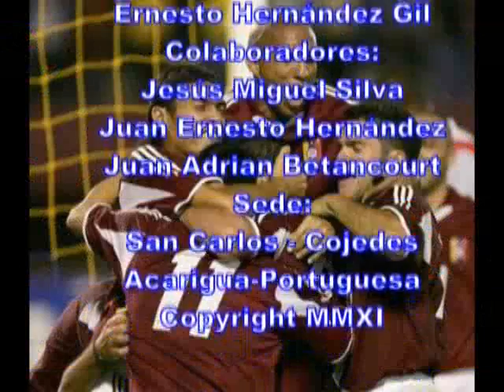Goles Copa Venezuela (Vuelta) Series 1, 3, 4 y 7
Editado de Meridiano TV
Programa X el Futbol

SERIE 1
Caracas FC 3 Dvo Anzoátegui 1
Goles: Pablo Camacho 41' Ángelo Peña 45' y Edgar Jiménez 75' (CFC) Carlos Javier 80' (DANZ)
Arbitro: Rafael Guarín (Barinas)
Estadio: Olímpico de Caracas
Asistencia: 9.821 personas
CLASIFICADO CARACAS FC

SERIE 2
Angostura FC 0 Tucanes FC 0
Arbitro: Alejandro Ramírez (Miranda)
Estadio: Ricardo Maya de Ciudad Bolívar
Asistencia: 2.200 personas
CLASIFICADO TUCANES FC

SERIE 3
Aragua FC 1 Dvo Petare 0
Gol: Lucas Moya 56' (ZFC)
Arbitro: José Luis Hoyo (Trujillo)
Estadio: Hermanos Ghersy de Maracay
Asistencia: 2.293 personas
CLASIFICADO ARAGUA FC

SERIE 4
Real Esppor 3 Mineros FC 2
Goles: Luiyi Erazo 10' Ángel Chourio 81' y Lewis Zapata 87' (REC) José Torrealba 51' y 90' (MDG)
Arbitro: Jimmy García (Táchira)
Estadio: Brígido Iriarte de Caracas
Asistencia: 709 personas
CLASIFICADO MINEROS DE GUAYANA

SERIE 5
Trujillanos FC 1 Llaneros FC 0
Gol: Juan Falcón 15' (TFC)
Arbitro: José Marquina (Mérida)
Estadio: José Alberto Pérez de Valera
Asistencia: 2.235 personas
CLASIFICADO TRUJILLANOS FC

SERIE 6
Zamora FC 2 CD Lara 1
Goles: Gabriel Torres 11' y 48' (ZFC) Rafael Castellin 85' (CDL)
Arbitro: José Argote (Zulia)
Estadio: Agustín Tovar de Barinas
Asistencia: 3.442 personas
CLASIFICADO ZAMORA FC

SERIE 7
Lotería del Táchira 2 Carabobo FC 3 -- Sábado 8/10/2011
Goles: Giovanny Mendoza 16' y Leonardo Colmenares 35' (LDT), Heiber Díaz 20' y 62' Pierre Pluchino 26' (CFC)
Árbitro: Edson Suárez (Lara)
Estadio: UCAT de San Cristóbal
CLASIFICADO CARABOBO FC

SERIE 8
Atlético El Vigía 1 Dvo Táchira 0 (3x1 en penales)
Gol: Amir Buelvas 85' (AEV)
Arbitro: Adrián Cabello (Bolívar)
Estadio: Ramón "Gato" Hernández de El Vigía
Serie de Penales:
Goles: José Contreras, Wilinston Rentería y Yolvis Granados (AEV) Sergio Herrera (DT)
Fallaron: Víctor Miranda (AEV) Gerzon Chacon, Maurice Cova y Pedro Fernández (DT)
CLASIFICADO ATLETICO EL VIGIA